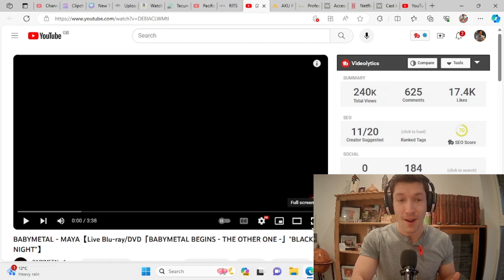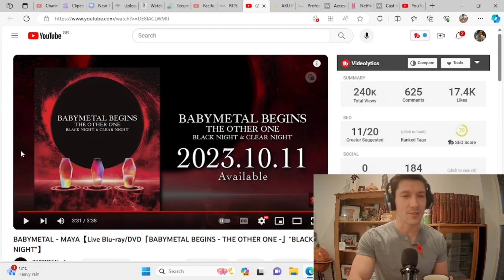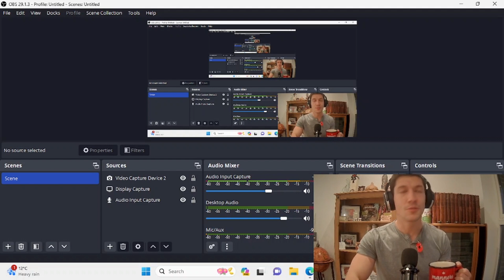BABYMETAL - MAYA - DRUMMER REACTS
Good morning Drum Nerds, hopefully you're well.  Please enjoy BABYMETAL - MAYA - DRUMMER REACTS

Very much enjoy the drums from these gals and the songs.

Be well and keep your stick on the ice,
Colin